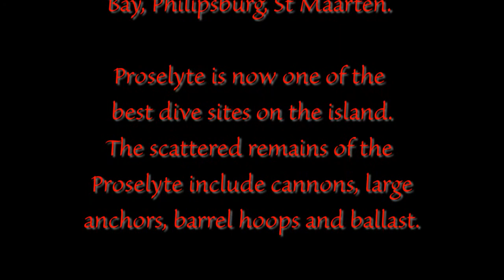St Maarten Dive, Proseyte Reef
Site of the Dutch battleship Proselyte, sunk November 7, 1801. An incredible dive site with a very healthy reef. Reef Shark, Nurse Shark, Rays and more. Huge anchors and numerous canons.